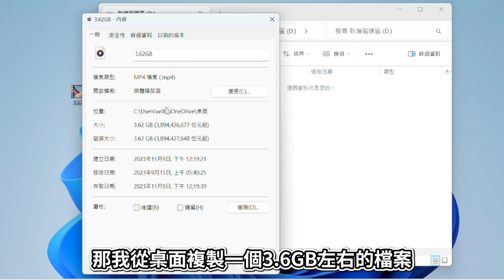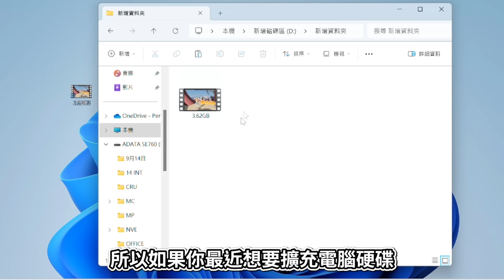【阿航】GTA5 用特斯拉Cybertruck自動駕駛 躲5星通緝!? ft.XPG GAMMIX S70 PRO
👉追蹤我的生活頻道🔎阿航Life